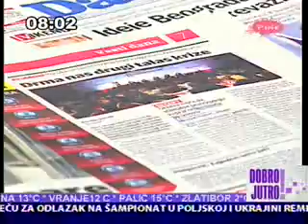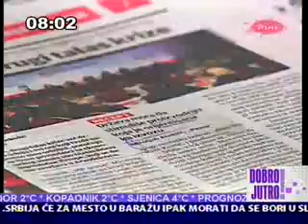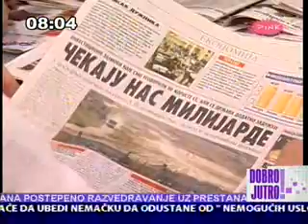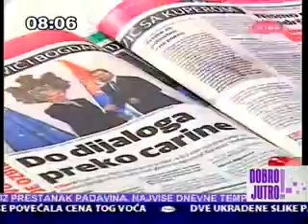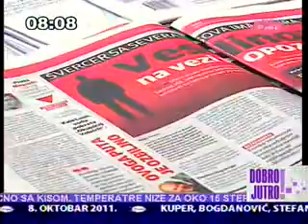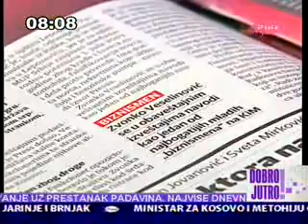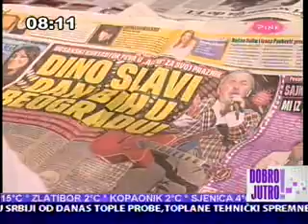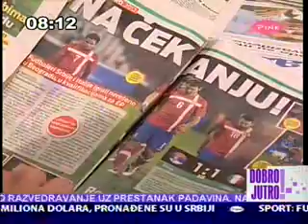LDP - Bojan Djuric u Jutarnjem programu TV Pink 8 10 2011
Narodni poslanik i član Predsedništva Liberalno demokratske partije Bojan Đurić bio je gost Jutarnjeg programa TV Pink u subotu 8.oktobra 2011. godine.